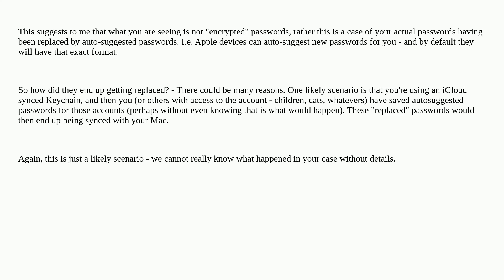Apple: Keychain 'show password' shows an encrypted password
Keychain 'show password' shows an encrypted password

A special thanks goes out to the awesome community

  keychain security